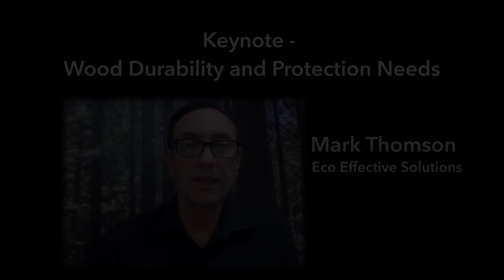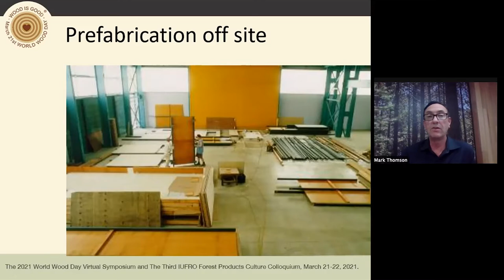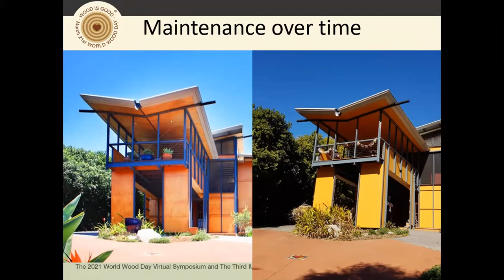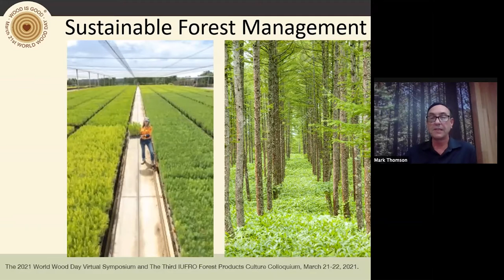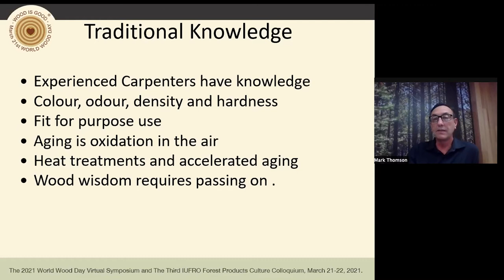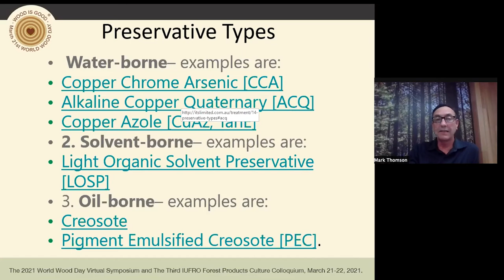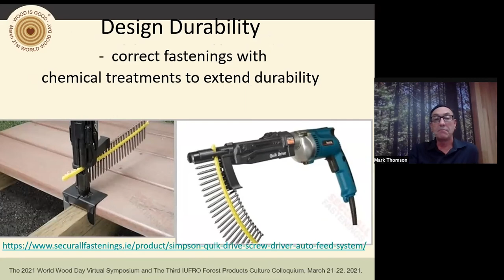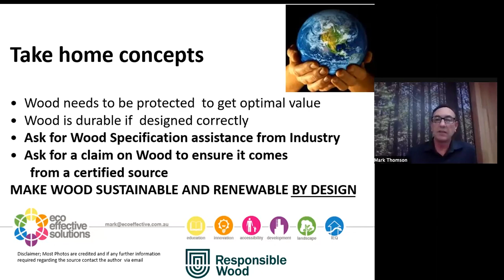WWD 2021 Symposium - Topic 2 Keynote 1 Mark Thomson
Mark Thomson from Eco Effective Solutions delivered the presentation “Valuing Wood by Design - protecting our assets for the next generation ” at the 2021 World Wood Day Virtual Symposium and The Third IUFRO Forest Products Culture Colloquium.